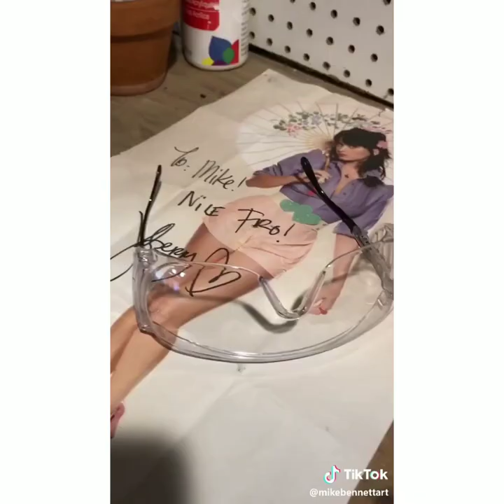TikTok Painting Compilation for 7 Minutes Straight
This is the best painting compilation on TikTok. The best tik tok video!